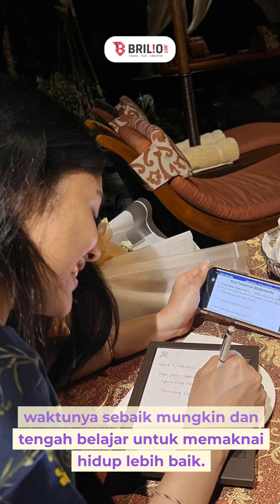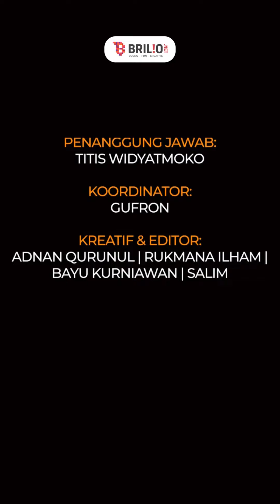Perubahan wajah dan kebiasaan Kaesang usai menikah curi atensi, Erina Gudono dipuji telaten urus